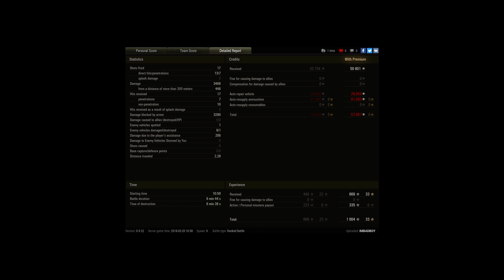排名戰IS-7巴黎一堆白癡失敗拿下一槓.傷害3.4K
Player: IMBADBOY [-NP-]